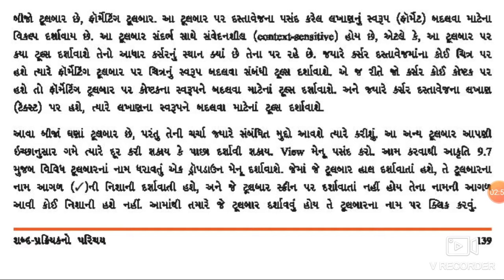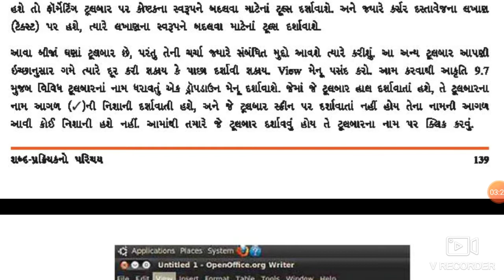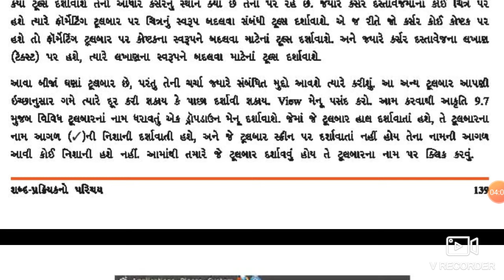ધોરણ 9 કોમ્પુટર ભાગ 42